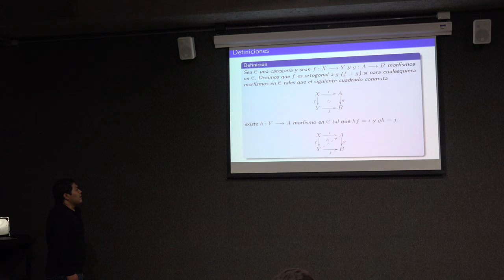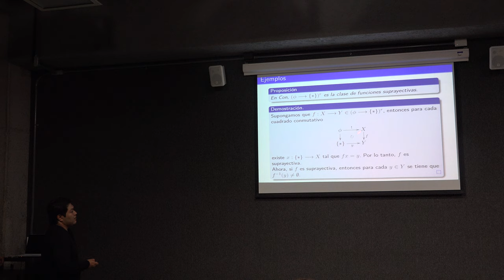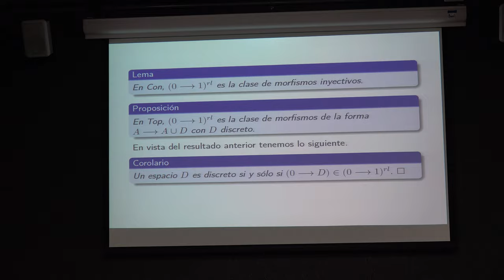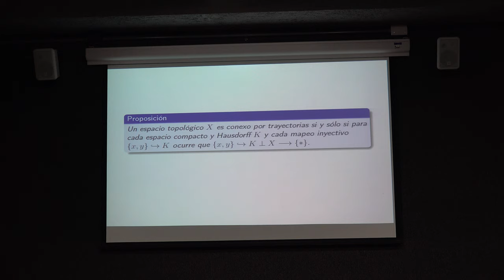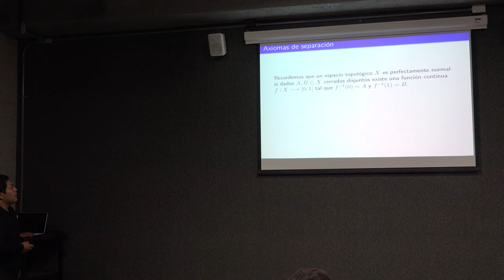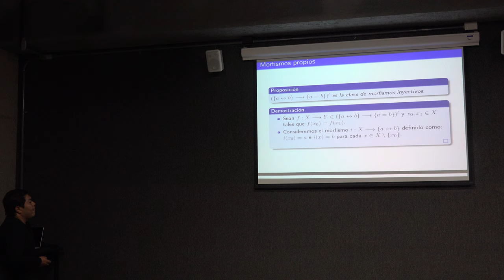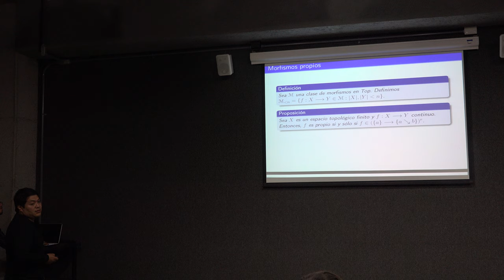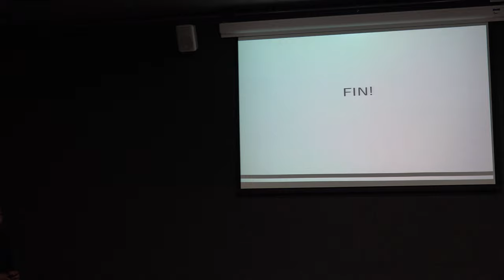Caracterización de conceptos topológicos por ortogonalidad de morfismos (Carlos Oldair Renteria)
Caracterización de conceptos topológicos por ortogonalidad de morfismos

Plática dada por Carlos Oldair Renteria (Facultad de Ciencias de la UNAM) en el 10° Aquelarre Matemático el lunes 7 de octubre del 2019 en el Aula Sotero Prieto 3 del Amoxcalli en la Facultad de Ciencias de la UNAM

Agradecemos al equipo del Aquelarre Matemático Rodrigo Cruz, Ulises de Léon, José, Eduardo Orozco, Alejandro Cruz, José Butrón, José Manuel González, Roberto Gómez y Efraín Vega quienes grabaron y publicaron las charlas